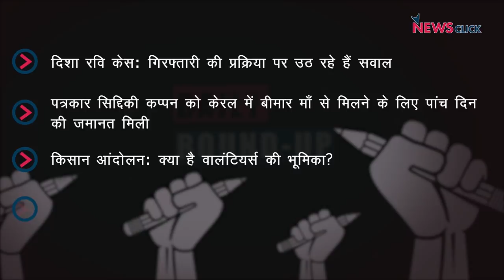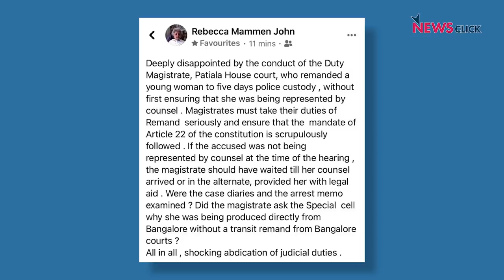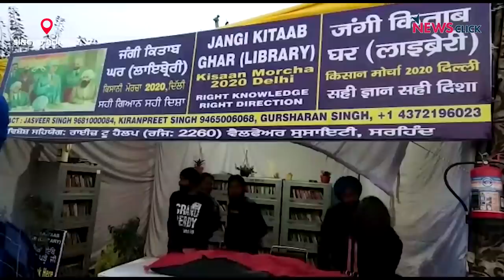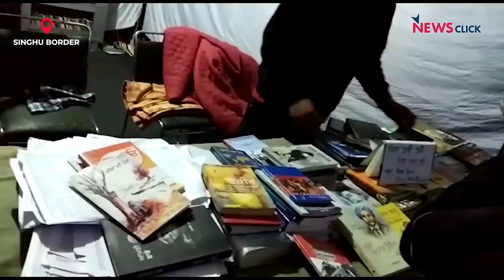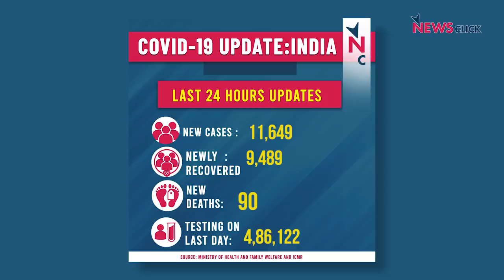दिशा रवि की गिरफ़्तारी, सिद्दिकी कप्पन को पाँच दिन की ज़मानत और अन्य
आज के डेली राउंड अप में हम बात करेंगे युवा पर्यावरण कार्यकर्ता दिशा रवि की गिरफ़्तारी कीI साथ ही हम चर्चा करेंगे पत्रकार सिद्दीकी कप्पन को मिली पाँच दिन की ज़मानत की और देखेंगे कि क्या भूमिका है वालंटियर्स की किसान आंदोलन में I